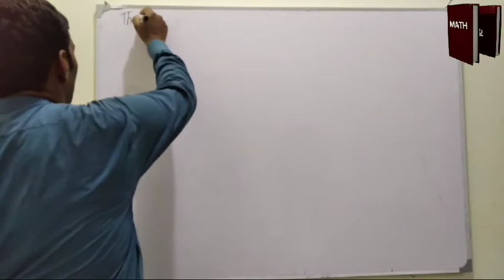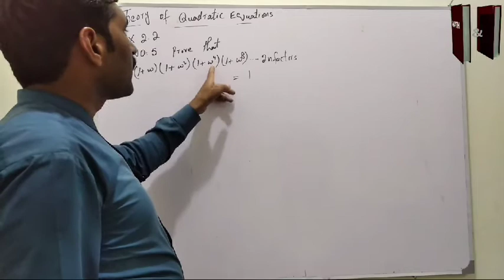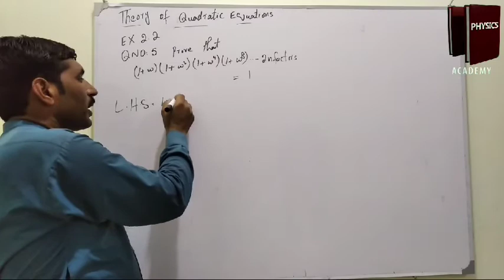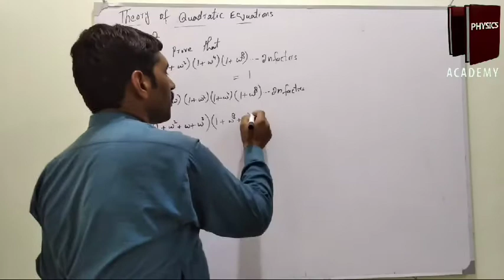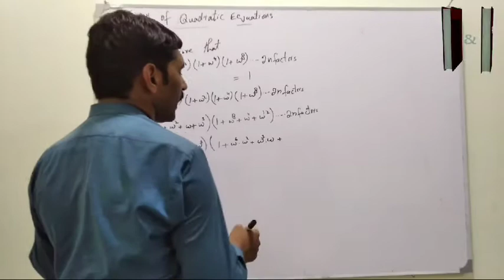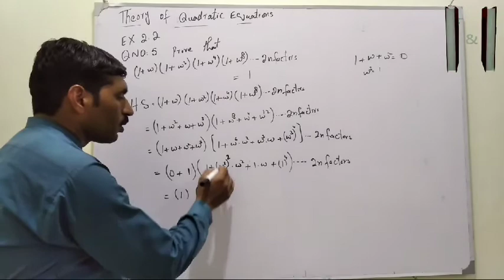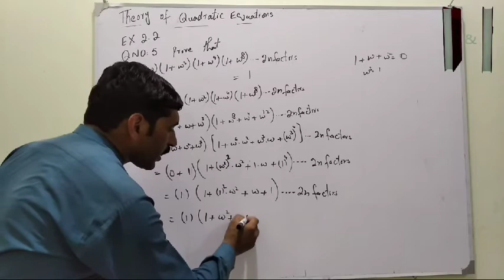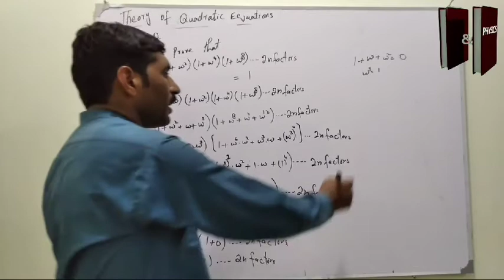Prove of Equation by using Properties of Cube Roots of Unity | Ch#2 | Ex 2.2 |Q.5 | 10th class math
Prove of Equation by using Properties of Cube Roots of Unity
Quadratic Equations
Algebraic Equations
Theory of Quadratic Equation
Chapter 2
Exercise 2.2
Question 5

M.Ijaz Ahmad
MSc math
Bsc math+math+Physics